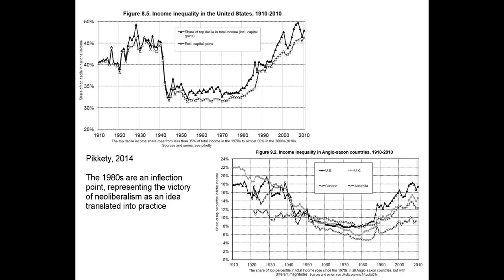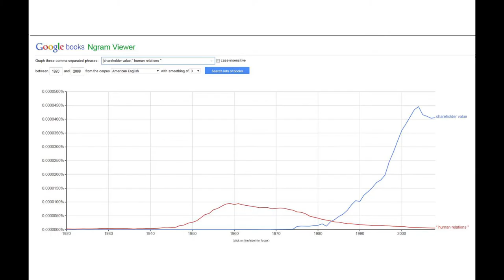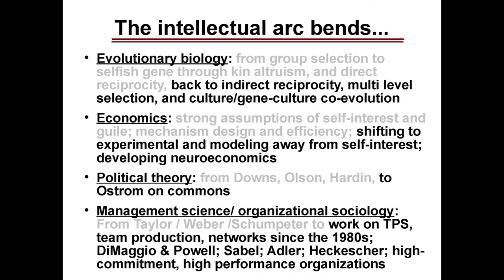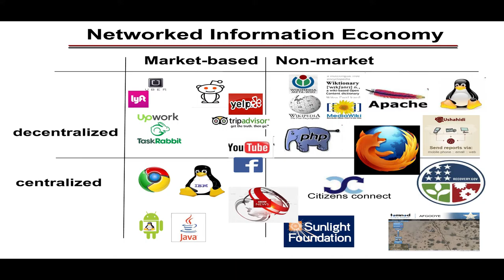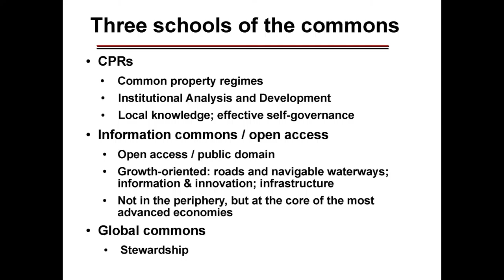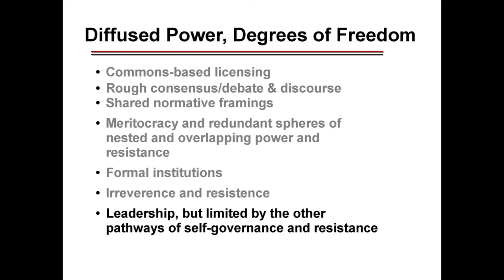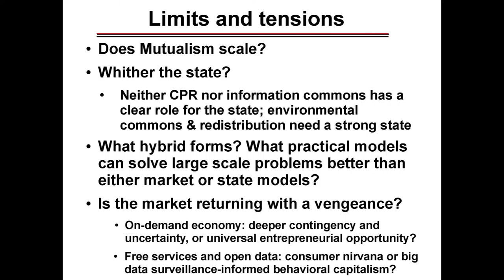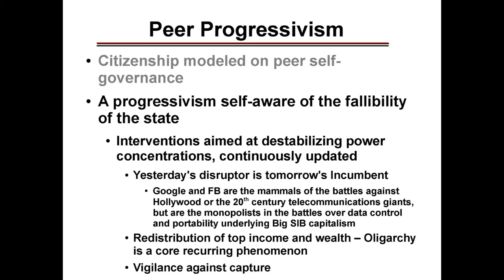Yochai Benkler on "The Idea of the Commons and the Future of Capitalism"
Yochai Benkler is the Berkman Professor of Entrepreneurial Legal Studies at Harvard Law School, and faculty co-director of the Berkman Center for Internet and Society at Harvard University. He is author of "The Wealth of Networks: How Social Production Transforms Markets and Freedom" (Yale University Press, 2006). In his address, Benkler explores how the set of ideas that have emerged around the commons challenge the individualistic account of late-20th century market society.

His presentation was part of a daylong workshop, held September 21, 2015, asking "Is the Internet a Realm of Creativity and Freedom or Corporatization and Control?"